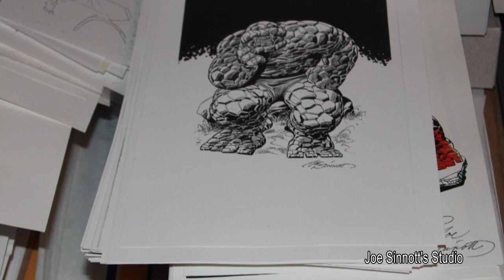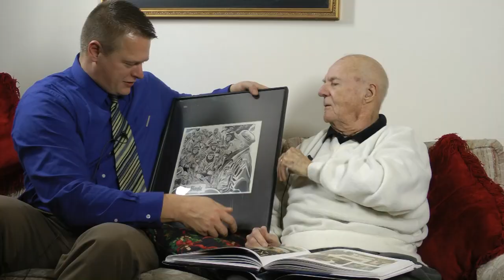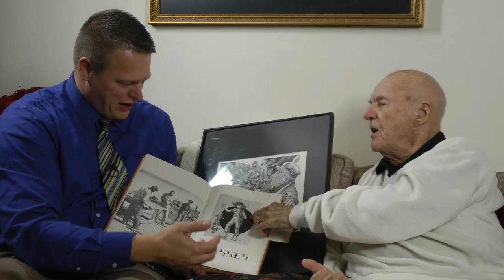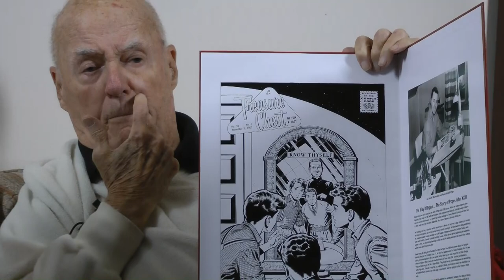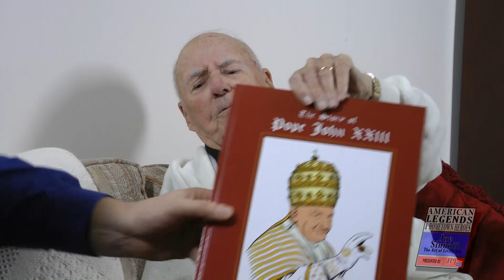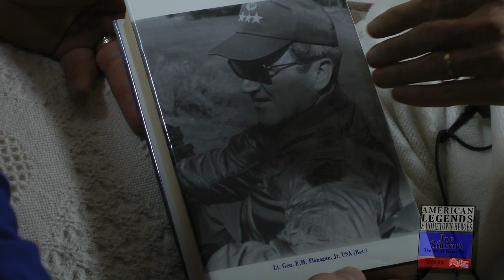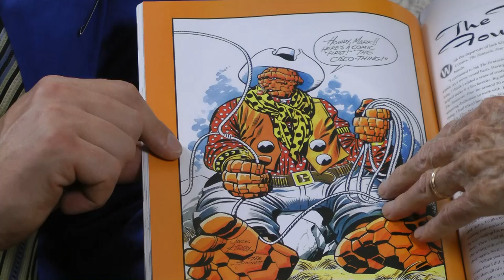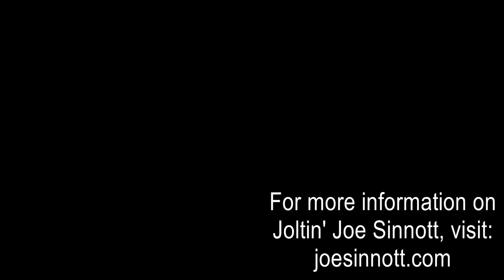Joe Sinnott-American Legend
Perhaps known more for his artistic creations with Marvel Comics, artist/illustrator Joe Sinnott is featured in this in depth biographical interview with Seth Turner.  Joe's iconic artistic influence will last forever, as will his personal example of how life can be lived fully despite obstacles, hardship and loss.  He, like so many, defined his life through his unwavering   generosity of spirit and service toward all he met.

Recorder December 22, 2014 for Just Print It Television at his home in Saugerties, NY.